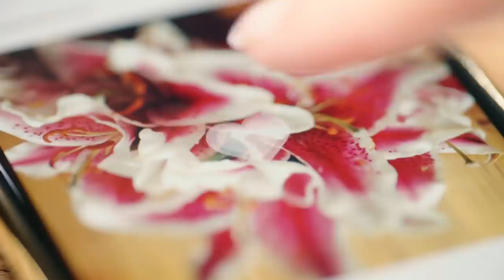Save up to R870pm*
We’ve got you covered - save up to R870pm* when you combine car and home insurance - specifically designed for women.